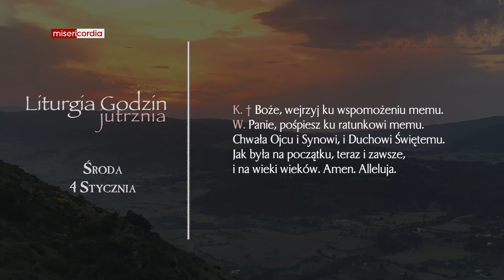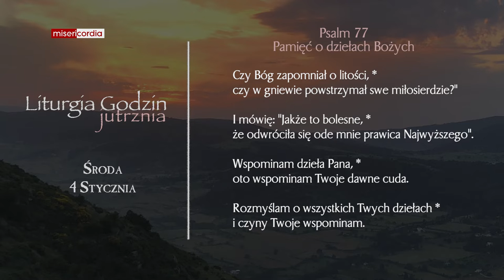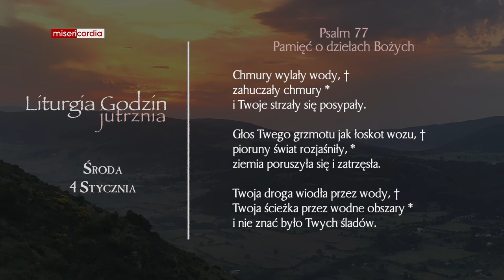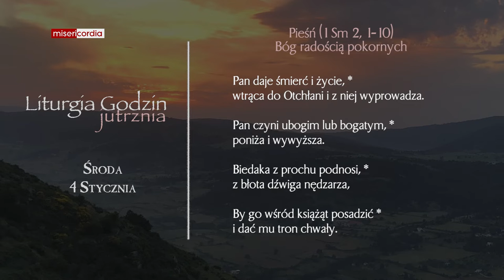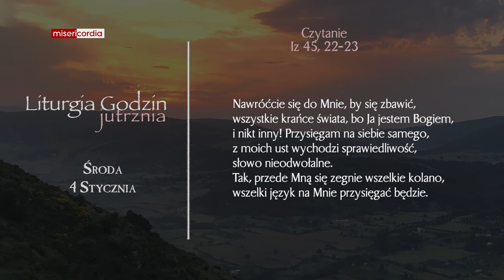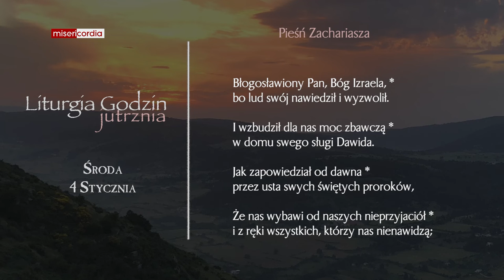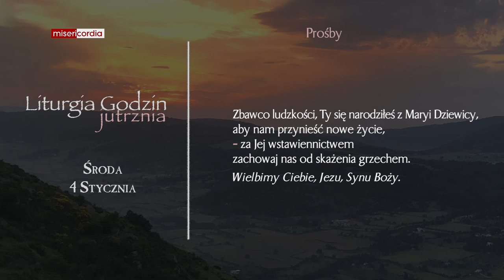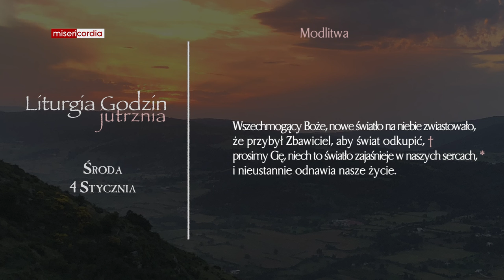Liturgia Godzin | Jutrznia | Środa, I tyg. po Narodzeniu Pańskim